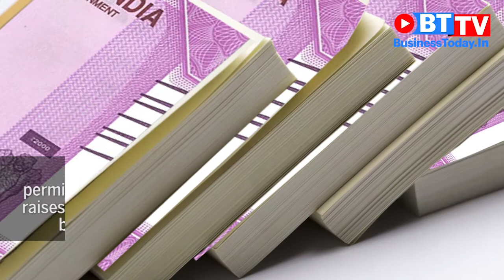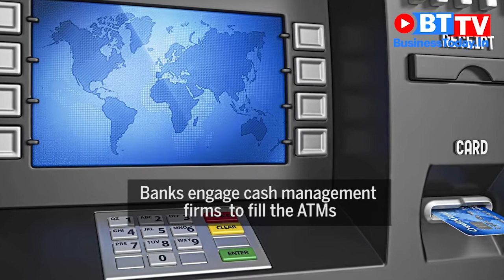What is the process of printing currency in India? | Business Today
Ever wondered how cash reaches your wallet? RBI comes out with the required amount of currency notes before the financial year begins and it is then sent across to the government for approval. Watch BusinessToday.In's video to know more about the process of printing currency in India.